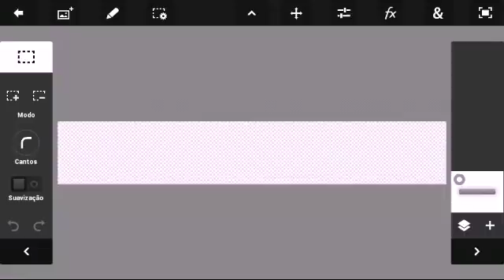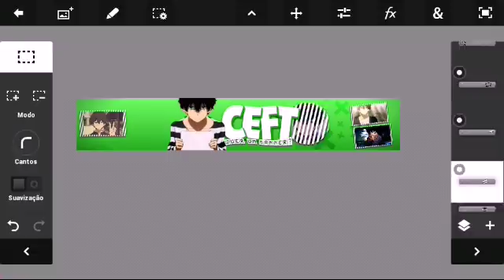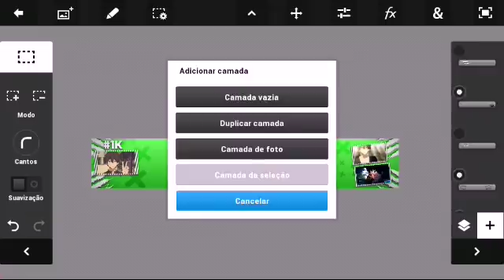[X1] De banner Lipe Edits Vs Tio Ceft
「Abre aqui '-'」

[▪Música]-?
[▪Cliente]-?
[▪Personagem]-?
[▪Anime]-?

QUER FALAR COMIGO? GRUPO DO WHATS AQUI!!!

APPS QUE EU USO PARA FAZER MEUS BANNERS

PALAVRA DO LIPE:

INSISTA, PERSISTA QUE UM DIA VOCÊ CONQUISTA

Parcerios do Canal

🏮☆Hitsu Designers☆🏮

                        🎗Lider 🎗

+Evolução É Nosso Lema+

©copyright voltado ao Editor e ao Cliente, Não poste nosso Conteudo sem nossa permissão

INFORMAÇÕES:

CELULAR:SAMSUNG GALAXY S3
ANDROID:4.2.2
EDITOR:VIDEOSHOW PRO
GRAVADOR:SCR PRO(ROOT)
THUMBMAKER:EU
APP QUE USO PARA FAZER BANNERS:PS TOUCH VERSÃO 1.3.0

Tags ignore

intro dorga full android, pc Faço mid Android, Pc faço banner, perfil e tutorial,dorga edição vídeo zueira videl de dorga cartoon dorga jornal dorga piores intros android,Pc t marca d'água dorga Sony vegas pack dorga spd art team dorga